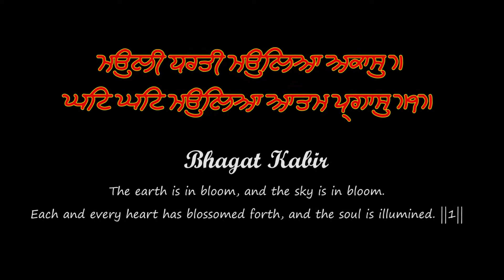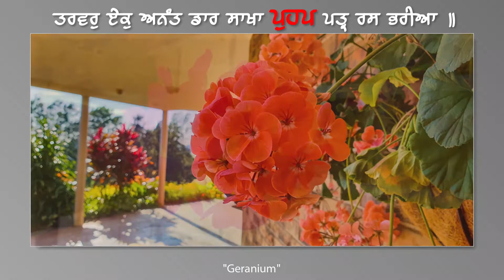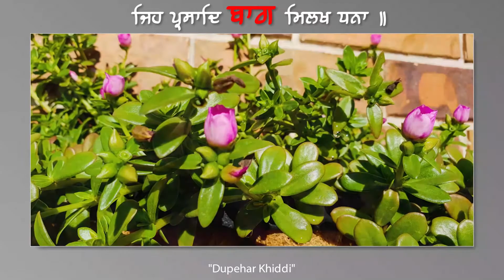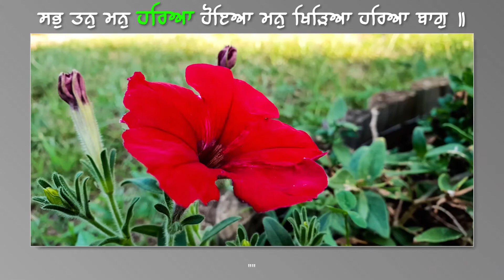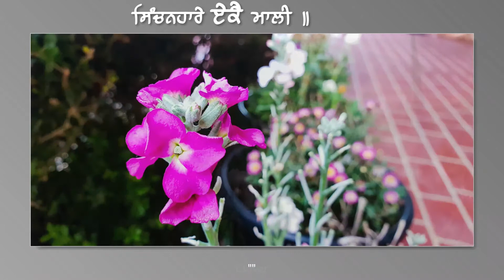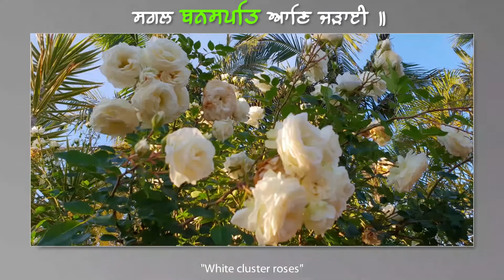November 2018 Flowers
Photo Compilation of  flowers in our Garden on 1 November, 2018 along with beautiful Gurbani relating to flowers, garden, gardner and flora.